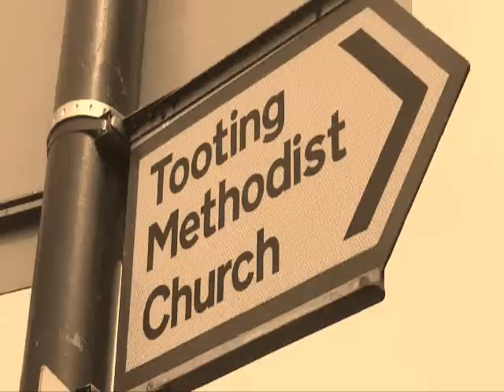Adele returns to her true roots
Comedy Trumpet hosts Colin & Rob discover an unseen music video by Adele exposing her true roots.

With thanks to The Antelope, Susan Harrison (Backing vocals) and Kathryn Gardner (Mr Leggo's hair and makeup)

Comedy Trumpet is a monthly stand up and sketch comedy night in Tooting Broadway. For more information. to see listings or book tickets go